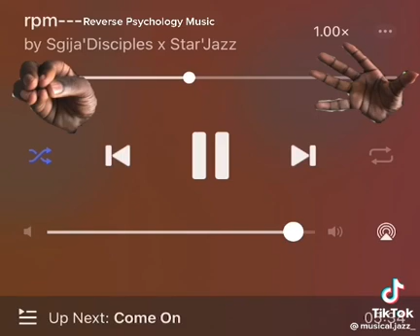Sgija'Disciples & Star'Jazz - RPM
Credit:
Sgija'Disciples × Star'Jazz